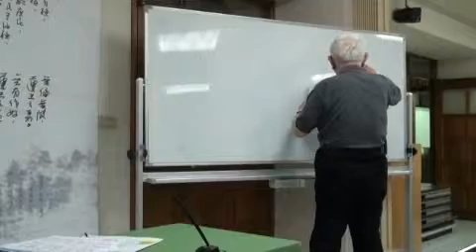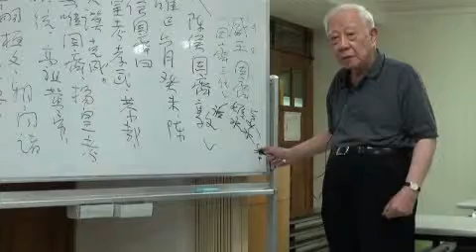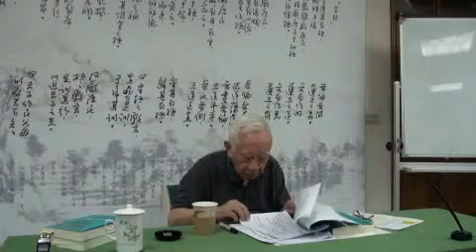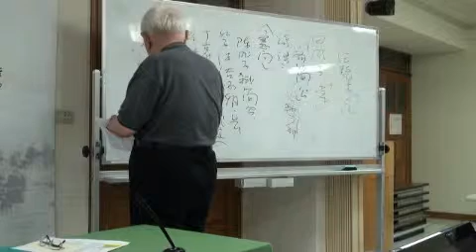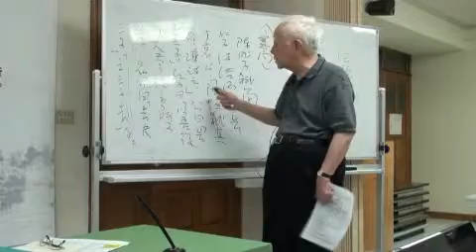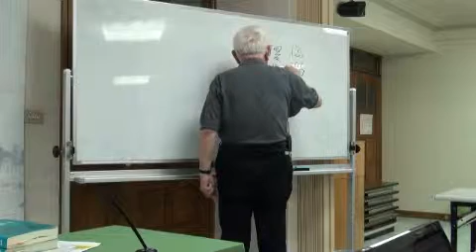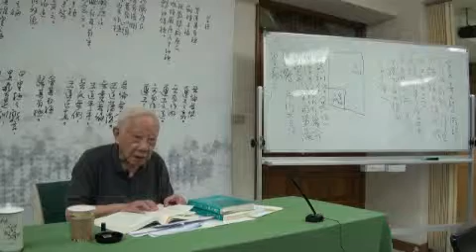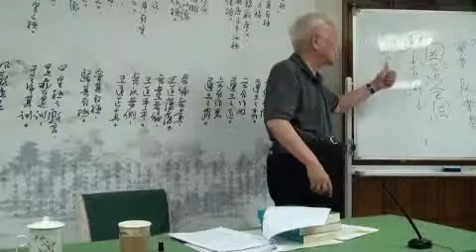第十五講 黃帝、老子、管子與齊稷下學術圈 - 2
2011年11月19日下午於台北市掌院大同堂